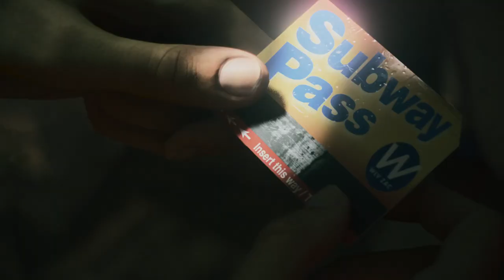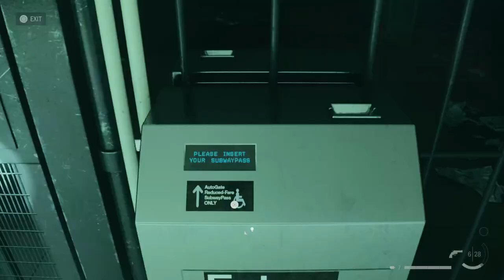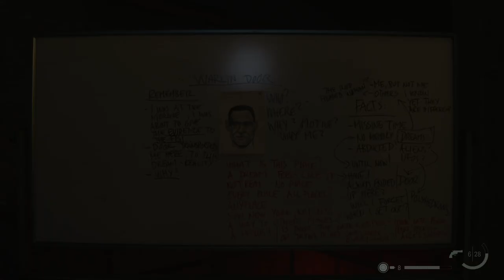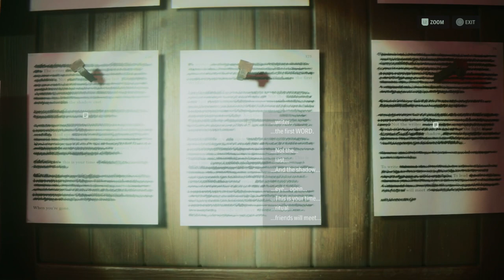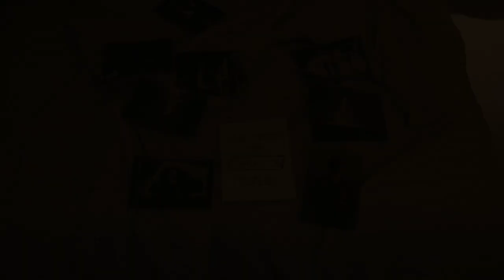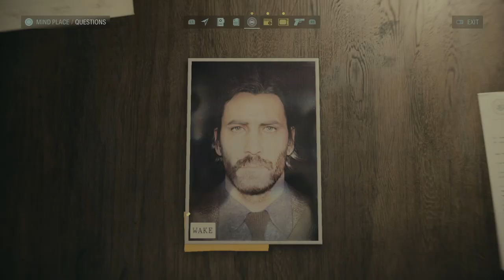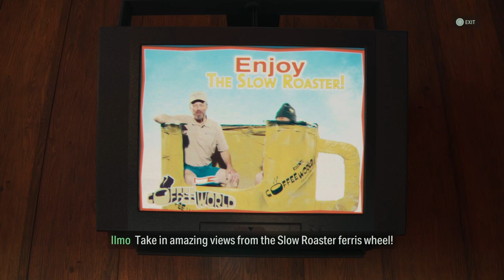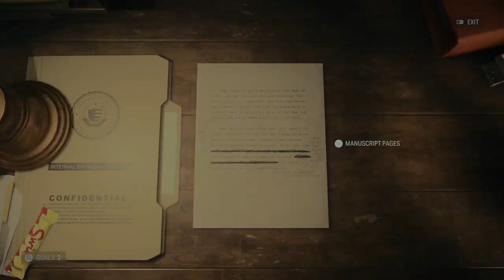ALAN CAN'T WRITE A BOOK TO SAVE HIS LIFE HELP ME GOD - Alan Wake 2 Part 3